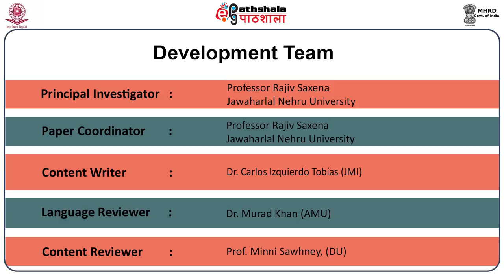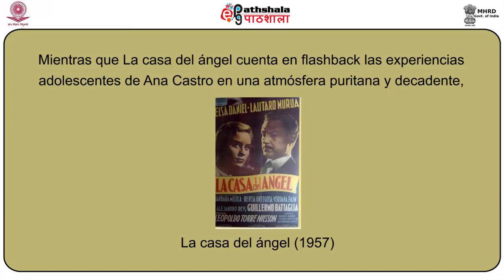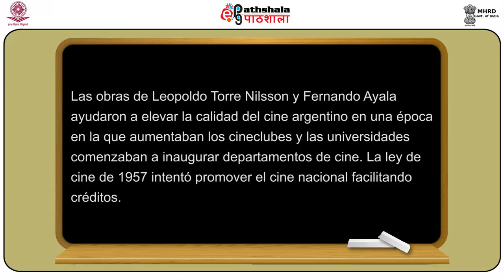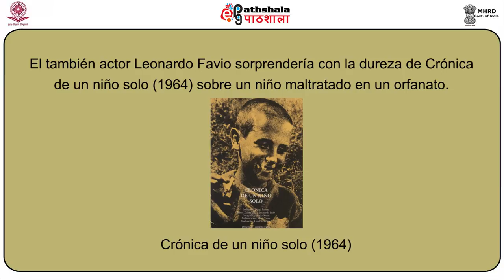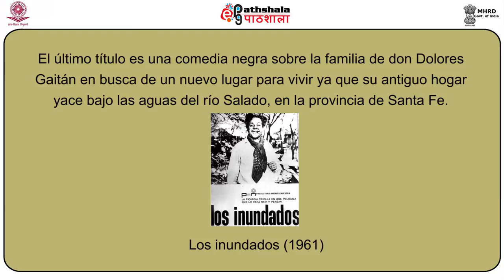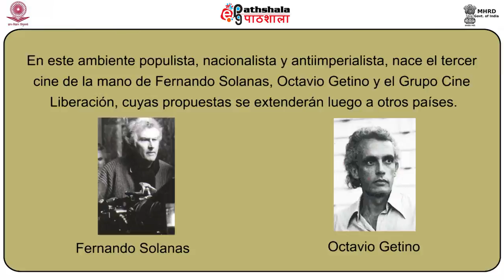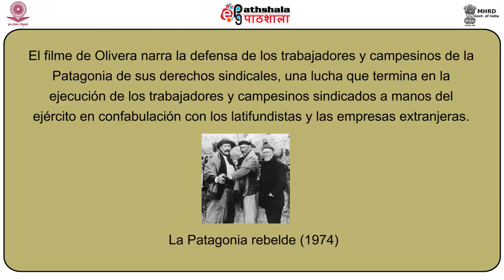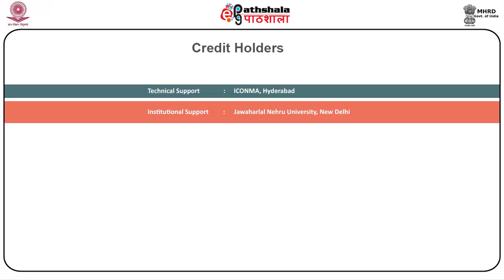Historia del cine latinoamericano IV: Argentina. Parte 1